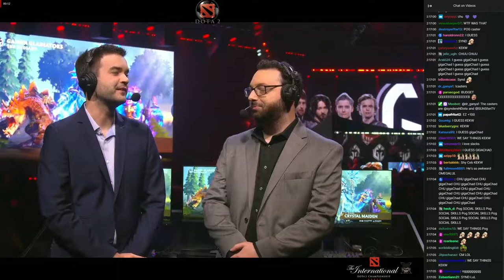Team OG vs Gaimin Gladiators - Game 1 - The International 2022 - Main Event - Day 3